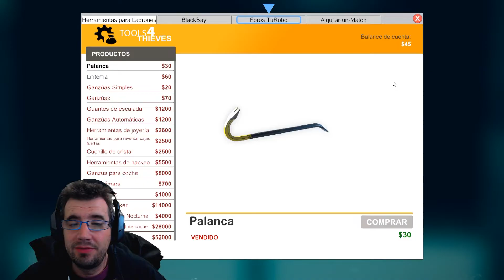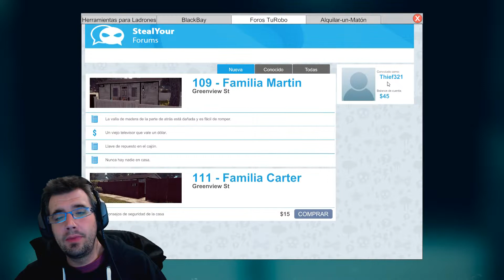Thief Simulator Gameplay Español Ep 1 | PRIMEROS PASOS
Thief Simulator es un Simulador de Ladrón robar casas y actuar como un matón, solo tienes que acceder a el ordenador y comprar ganzúas y realizar los golpes mas sigilosos posible

✘ Juegos con grandes descuentos para ti ✘ Podéis estar en contacto directo conmigo en